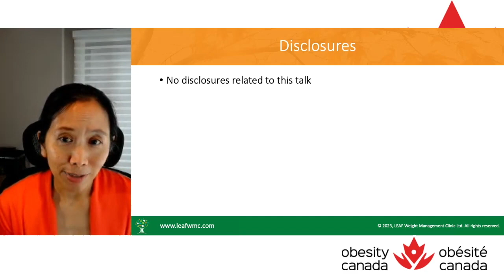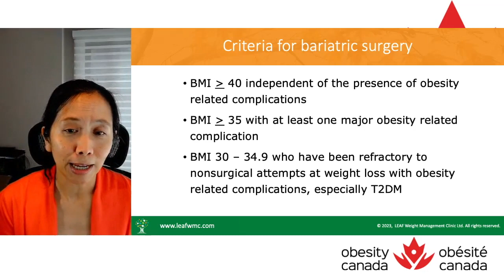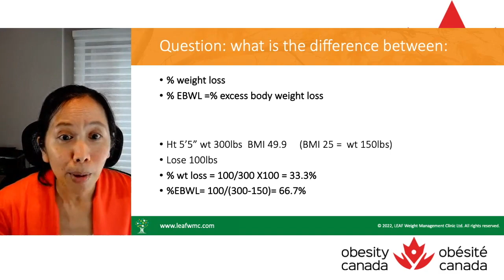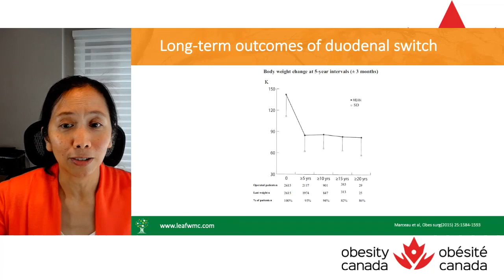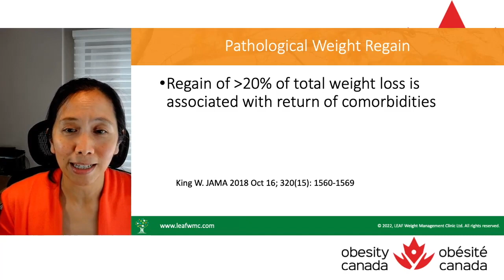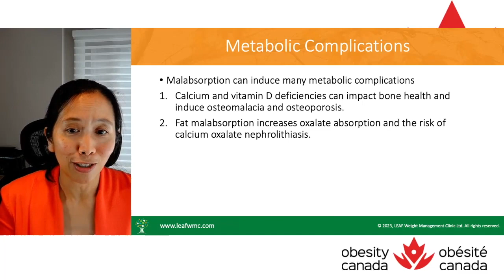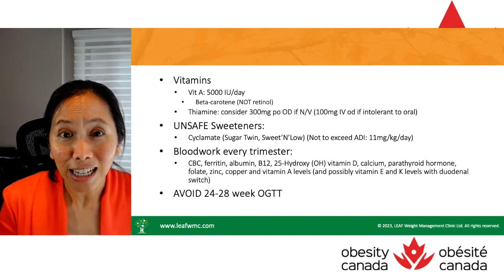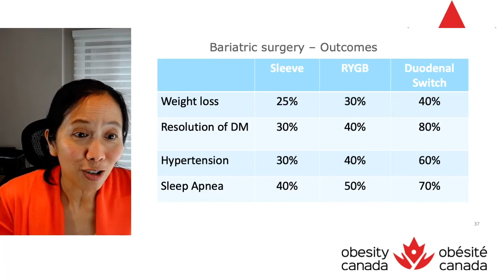Bariatric Surgery: Long-term management post surgery with Dr. Shiau